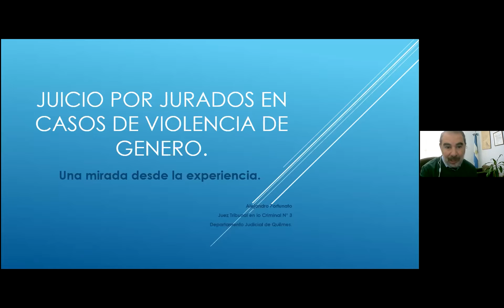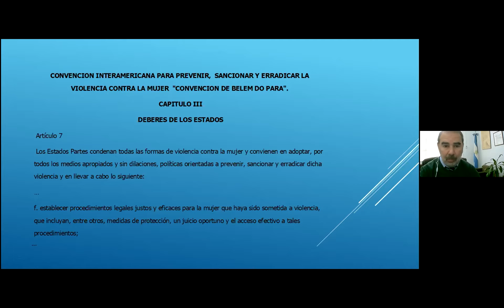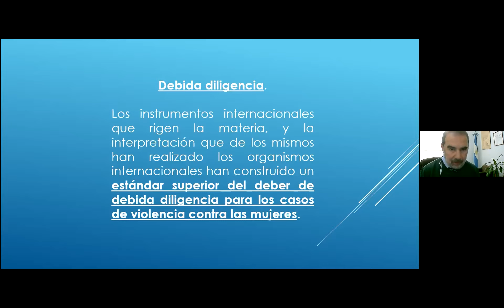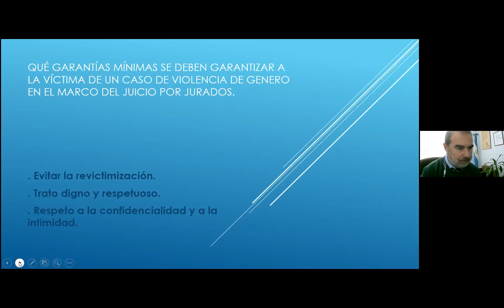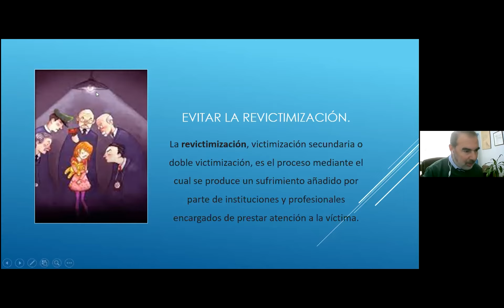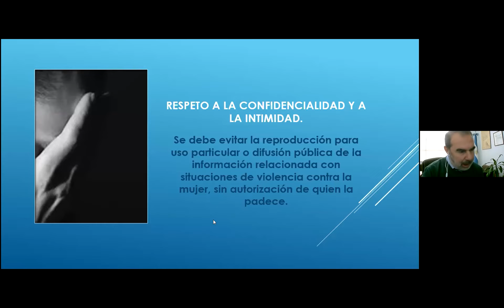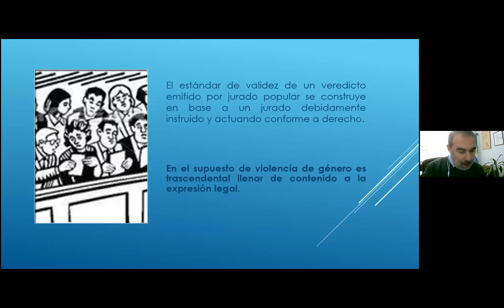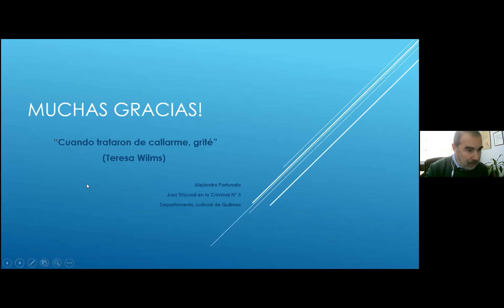A. Reyes, A. Portunato y L. Lorenzo. Instrucciones al Jurado en casos de violencia de género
Abordaje de casos con perspectiva de género
Clase 4:  Instrucciones al Jurado en casos de violencia de género
"Elaboración de instrucciones con perspectiva de género. Justificación y ejemplos"
Analía Verónica Reyes - Secretaria, Tribunal Oral Criminal 4, La Plata; docente UNLP y UDE
"Juicio por Jurados en casos de violencia de género: una mirada desde la experiencia"
Alejandro Portunato - Juez Tribunal Oral Criminal, Quilmes, SCBA
"Juicio por Jurados en casos de violencia de género: el rol del juez técnico"
Leticia Lorenzo - Docente UN La Pampa y Jueza penal, Neuquén
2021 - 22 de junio